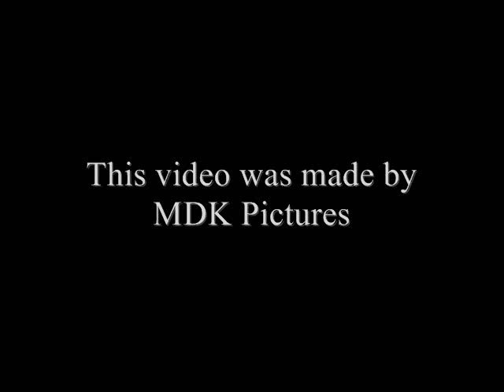Leon The Professional Alternate Ending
Mathilda gives Leon the wrong knocking code which then doesn't give him enough time to gear up for action.